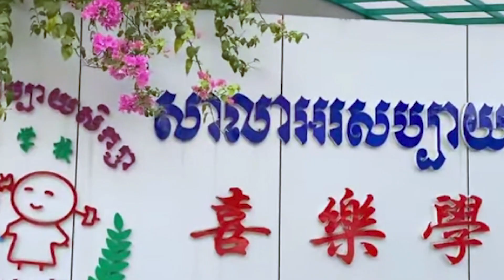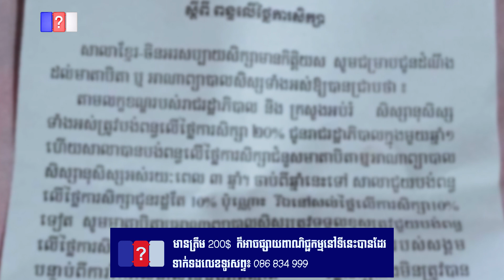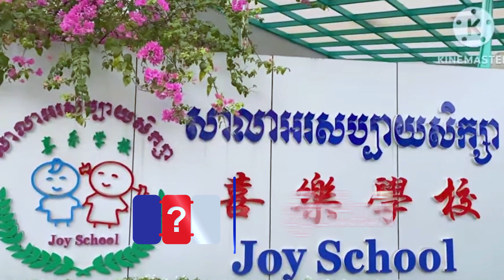មានចឹងដែរ! អាណាព្យាបាលកំពុងឆ្ងល់ សាលាអរសប្បាយសិក្សា តម្រូវឱ្យបង់ពន្ធលើថ្លៃសិក្សារបស់កូនៗ.QCN.KHMER.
មានចឹងដែរ! អាណាព្យាបាលកំពុងឆ្ងល់ សាលាអរសប្បាយសិក្សា តម្រូវឱ្យបង់ពន្ធលើថ្លៃសិក្សារបស់កូនៗ។